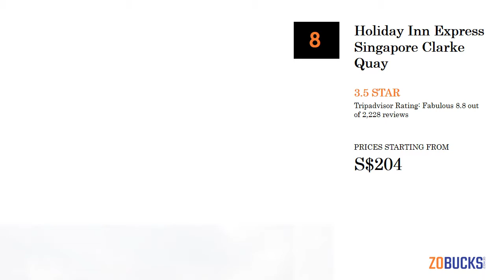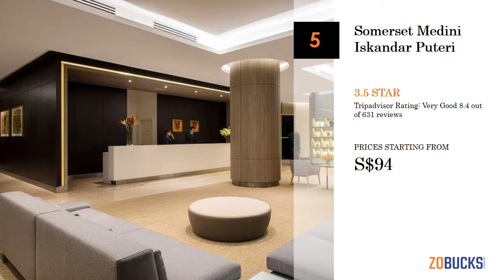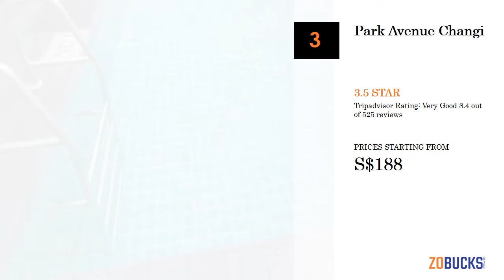10 Best 3 Star Hotels in Colonial District - July 2018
BEST 3 STAR HOTEL DEALS FOR COLONIAL DISTRICT

Here is The List of 10 Best Hotels in Colonial District

10 Best 3 Star Hotels in Colonial District
1. ibis Singapore On Bencoolen - 3 Star
Best Features of ibis Singapore On Bencoolen are highlighted below:
- 538 smoke-free guestrooms
- Restaurant and bar/lounge
- Breakfast available
- 24-hour front desk
- Air conditioning
- Daily housekeeping
- Computer station

10 Best 3 Star Hotels in Colonial District
2. Days Hotel Singapore at Zhongshan Park - 3.5 Star
Best Features of Days Hotel Singapore at Zhongshan Park are highlighted below:
- 405 smoke-free guestrooms
- Restaurant
- Breakfast available
- Free area shuttle
- 24-hour fitness center
- Airport shuttle
- In-room childcare

10 Best 3 Star Hotels in Colonial District
3. Holiday Inn Express Singapore Clarke Quay - 3.5 Star
Best Features of Holiday Inn Express Singapore Clarke Quay are highlighted below:
- 442 guestrooms
- Restaurant
- Outdoor pool
- Rooftop terrace
- Fitness center
- Self parking
- 24-hour business center

10 Best 3 Star Hotels in Colonial District
4. Lloyd's Inn - 3.5 Star
Best Features of Lloyd's Inn are highlighted below:
- 34 guestrooms
- Outdoor pool
- Rooftop terrace
- 24-hour front desk
- Air conditioning
- Daily housekeeping
- Garden

10 Best 3 Star Hotels in Colonial District
5. Swiss-Belhotel Harbour Bay - 3.5 Star
Best Features of Swiss-Belhotel Harbour Bay are highlighted below:
- 179 guestrooms
- 2 restaurants
- Outdoor pool
- Nightclub
- Breakfast available
- Free shopping center shuttle
- Fitness center

10 Best 3 Star Hotels in Colonial District
6. Somerset Medini Iskandar Puteri - 3.5 Star
Best Features of Somerset Medini Iskandar Puteri are highlighted below:
- 310 smoke-free apartments
- Outdoor pool
- Breakfast available
- Fitness center
- Self parking
- Business center
- Childcare

10 Best 3 Star Hotels in Colonial District
7. Hotel YAN - 3 Star
Best Features of Hotel YAN are highlighted below:
- 69 guestrooms
- 24-hour business center
- 24-hour front desk
- Air conditioning
- Daily housekeeping
- Laundry service
- Concierge services

10 Best 3 Star Hotels in Colonial District
8. Park Avenue Changi - 3.5 Star
Best Features of Park Avenue Changi are highlighted below:
- 251 smoke-free guestrooms
- Outdoor pool
- Room service
- Fitness center
- Conference center
- Air conditioning
- Laundry service

10 Best 3 Star Hotels in Colonial District
9. Summer View Hotel - 3 Star
Best Features of Summer View Hotel are highlighted below:
- 86 smoke-free guestrooms
- Restaurant
- Breakfast available
- 24-hour front desk
- Air conditioning
- Self-serve laundry
- Concierge services

10 Best 3 Star Hotels in Colonial District
10. Changi Cove - 3.5 Star
Best Features of Changi Cove are highlighted below:
- 112 guestrooms
- Near the beach
- Restaurant
- Rooftop terrace
- Conference center
- 24-hour front desk
- Air conditioning

top 10 hotels in Colonial District with swimming pool
Best 10 Hotels in Colonial District with swimming pool